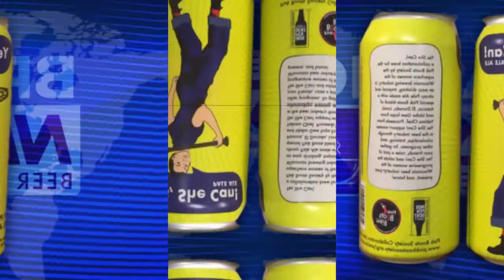EP.31 CHATTING WITH TERI FAHRENDORF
CHATTING WITH TERI FAHRENDORF

En éste episodio tenemos de invitada a un ícono en el mundo de las cervezas.  Nos referimos a Teri Fahrendorf.

Teri es Brewmaster y ha ganado varias medallas en el GABF.  En el 2014 el Brewmaster Association la reconoció con el Lifetime Achievement Award.  Teri es también autora y es la fundadora del Pink Boots Society entre otros de sus muchos logros y reconocimientos.

En el episodio degustamos las siguientes cervezas:
1. Yes, She Can-Black Husky Brewing
2. Sofie-Goose Island Brewery
3. I Wity The Fool-Blackwater Draw Brewing Co.
4. Sweet Caroline-Zurc Brauhaus

AQUI PUEDES CONSEGUIR LAS T-SHIRTS OFICIALES DE BREAKING NEWS BEER & COFFEE